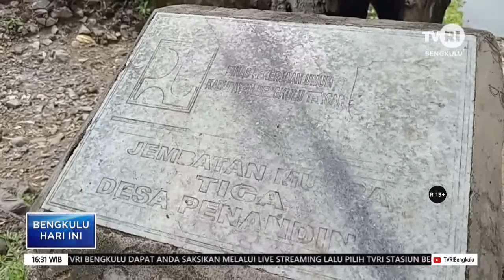KOMPLOTAN PENCURI BESI JEMBATAN DIRINGKUS POLISI